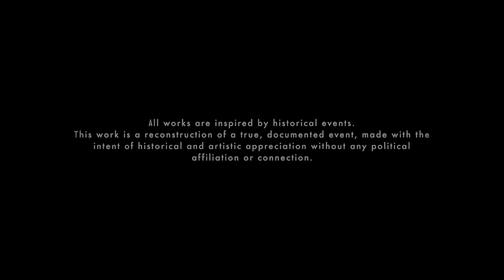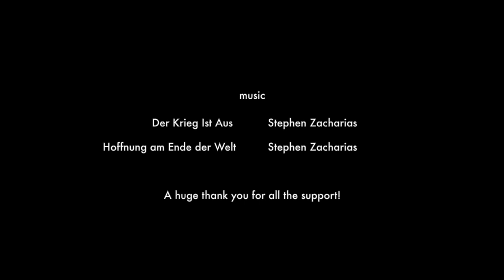The Friedrichstraße Breakout - 1/35 vignette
Etsy store

Vignette of a well-known photograph taken during the last days of the Battle of Berlin, 1945.
The scene depicts a segment from the aftermath of failed breakout attempt along Friedrichstraße by the 11th SS Panzer Grenadier Division 'NORDLAND' in a desperate, last-ditch attempt to break out of the encircled city. The result was a massacre .

KIT:
Dragon 1/35 Sd.Kfz 250/1 'Neu' Armored Personnel Carrier
Stalingrad 1/35 Red Army Officer 1943-45
Bravo-6 1/35 Red Army Correspondent
MiniArt 1/35 German Sitting Civilians '30s-40s'

ADD-ONS:
Star Decals 1/35 Battle for Berlin '45, Part 1: The end of 11. SS-Pz Gren.Div. 'NORDLAND'
ETA 1/35 Diorama Accessories: Board Games